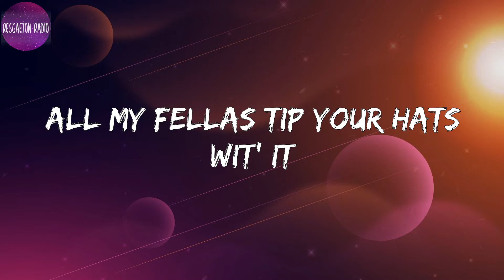ACRAZE -Do It To It(letra)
Lyrics Do It To It :

Oh-oh, oh-oh
All my ladies pop yo' backs wit' it
Oh-oh, oh-oh
Oh-oh, oh-oh
Oh-oh, oh-oh